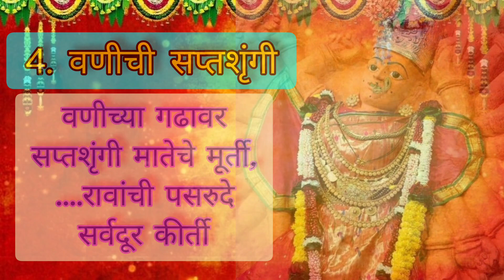साडेतीन शक्तिपीठं देवींच्या नावावरून उखाणे भाग ३🌺 नवरात्र स्पेशल🌺 सोपेसुंदर कुलस्वामिनीवर उखाणे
sankrati rangoli
danurmasam rangoli
diwali rangoli
vinayak rangoli
shivaratri rangoli
dasara rangoli
new year rangoli
shravan masad rangoli
varamahalaxmi rangoli
ugadi rangoli
friday rangoli
daily rangoli
easy rangoli
simple rangoli
beginners rangoli
easy 4dots rangoli
easy 3 dots rangoli
Latest kolam
Latest designs
New kolam
New rangoli kolam
New designs
Navarathiri special
Maasi maghm special
Maasi maatham special
Latest muggulu
Easy muggulu
Rangoli artworks
Colour kolam
Rangoli painting
Easy dot rangoli
Easy dot muggulu
Colour muggulu
Trending muggulu
Beutyfull rangoli
Best rangoli
Best kolam
Best kolam designs
Best colour kolam
New year rangoli
Festival kolam
Festival muggulu
Festival rangoli
Festival special kolam
Kolam
Dots kolam
11*6 dots kolam
Flower kolam
Simple kolam
Simple designs
Simple designs rangoli
Deepavali
Easy rangoli
Flower rangoli
Deepavali 2023
New rangoli designs
Small rangoli
Rangoli kolangal
Small rangoli desings
Big kolam
Big rangoli
Flower rangoli desings
easy door rangoli designs
dot rangoli designs
lotus border rangoli designs
navratri border rangoli
rangoli border designs
Super muggulu
Pedda muggulu
Pandaga muggulu
Festival kolam
Festival rangoli
Festival muggulu
Chukkala muggulu
Pulli kolam
New rangoli
Creative rangoli
Flower rangoli
Peacock rangoli
Lotus rangoli
Duck rangoli
Freehand rangoli
Daily muggulu
Friday muggulu
Chinna muggulu
Small kolam rangoli
Kambi kolam
With dots rangoli
Without dots rangoli
Colour muggulu rangoli
Rose muggulu
VArt, rangoli rangoli video diwali rangoli
rangoli designs howto & style latest rangoli simple kolam designs,
muggulu designs easy rangoli easy kolam
designs rangoli special rangoli easy easy daily
rangoli, daily rangoli, small rangoli,
festival rangoli, satisfying rangoli,
fork rangoli peacock rangoli, chukkala
melikala muggulu,
Diwali rangoli
Easy rangoli
Latest rangoli
elephant rangoli
Margazhi kolams
Daily Easy Rangoli
7*1 Dots Aishwarya Lakshmi Rangoli
3*3 Dot Beautiful Rangoli Beginners
Kolam
Muggulu
Rangavalli
Simple Rangoli
4 Beautiful Deepavali special rangol
2 beautiful daily kolams (5x3) dot's
Daily simple rangoli designs|muggu
Sravana Masam Simple Kolam with
easy with 4x4
5*3 dots padi kolam kolam for
7*4 beautiful rangoli festival rango
Rakhi Drawing How to Draw
Aavani madham lotus kolam 2 dot
rangoli with dots/ traditional rangoli
7x4 Easy Dot Kolam
Sravana
5 dots rangoli kolam. chukkala mug
श्रावण शुक्रवारी काढा हि५ ते ३ ठिपक्यांची कम
* simple rangoli with 7x1 dots
9 dots velaku kolam || simple meth
Simple Rangoli Easy Kolam
Sukravaram Muggulu 3x3 dots
melikala muggulu with 7 dots
telangana moharam dupulu dj remi
easy
Easy Diwali Rangoli Simple
sravanamasam special rangoli desi
Easy Diwali Rangoli Simple Deepavali
tholi ekadashi
5dots small muggulu
Different padi kolam || Pooja door
Creative 5-3 dots Flower Rangoli.
border rangoli designs - 2 simple
2 rangoli 8+8 dots 8+8-2 dots
Rangole simple designs | Easy kolam
5 wishe
చుక్కల చిన్న ముగ్గు
Aadi18 simple kolam|4*2*2Aadivell
Varalakshmi nombu kolam3*2
Aadivelli traditional kolam 5*1 Varali
Quick and Easy Varamahalakshmi
Beautiful simple daily kolam with (5
Varalakshmi virtham special traditi
cretive and easy 5 dota peacock
11*6 Dot
7*4 Aadi velli spl kolam/ using dots
Easy & Simple Rangoli Designs For
Varalakshmi Pooja new padi kolam|
11 to 6 dots rangoli design for daily
15x8dots rangoli
11x6 dots rangoli
small rangoli
border line rangoli
tuesday rangoli
colourful rangoli
flower rangoli
youtube shorts